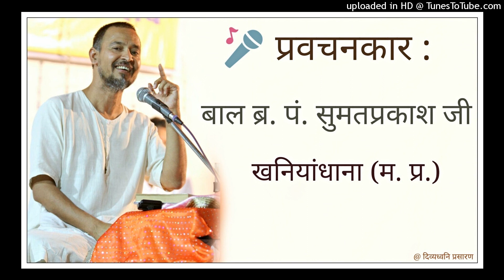08 Girls/Children' related Laws & Instructions : बाल शिविर कक्षा, जबलपुर : 10 मई, 2018 दोपहर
बाल ब्र. पं. श्री सुमतप्रकाश जी, खनियांधाना (म. प्र.) द्वारा जैनत्व बाल संस्कार शिक्षण शिविर, जबलपुर के अंतर्गत होने वाले प्रवचन प्रस्तुत हैं।